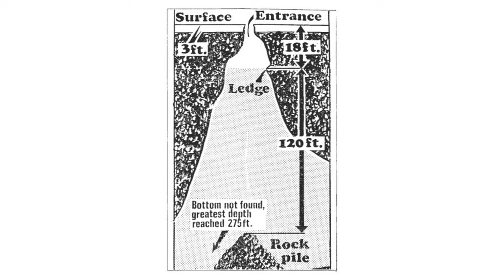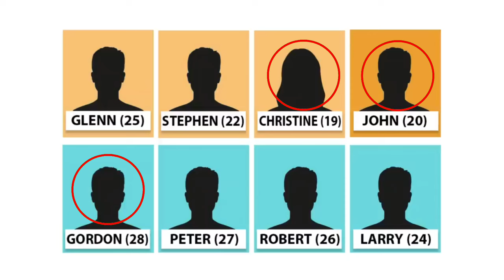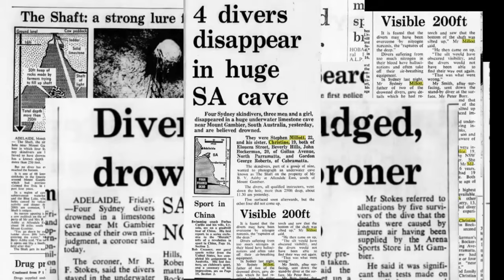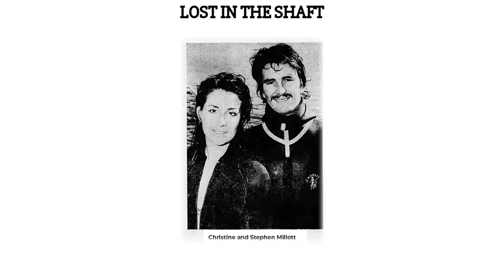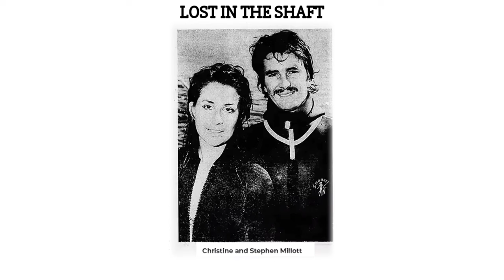Cave Diving Gone Wrong | The Tragedy of the Shaft Cave Divers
Dive into the chilling true story of the 1973 Mount Gambier Shaft cave diving disaster that claimed the lives of four explorers and forever changed the face of cave diving safety. This captivating story explores the depths of human courage, the unforgiving nature of underwater exploration, and the enduring legacy of a tragedy that transformed an entire community.